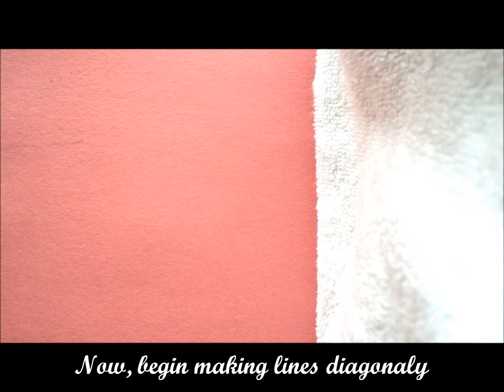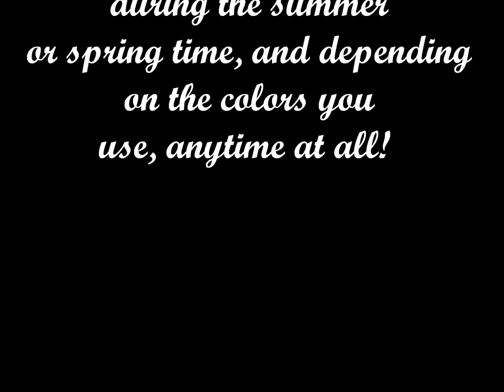Color Blocking Nail Tutorial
OPEN ME!
This is just a quick tutorial on how to create this cute and easy nail design! It looks great during the summer!

Want U Back- Cher Lloyd

Also, I meant chose, not choOse :)